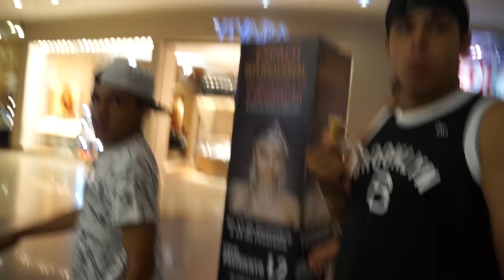‹ VIAGEM PARA PRAIA COM A BREAKMEN DE XJ6 ›